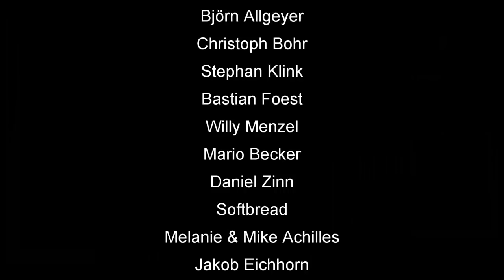Skat Stories #15: Im Land der Fallensteller 1